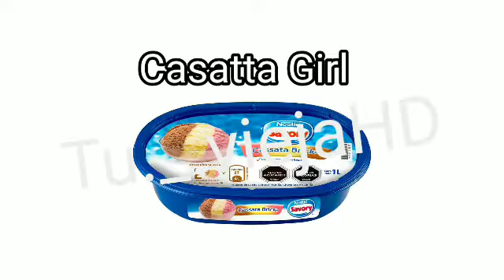cassete girl es brutalmente cambiada :OOoOo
XDDDddddDdDDDD